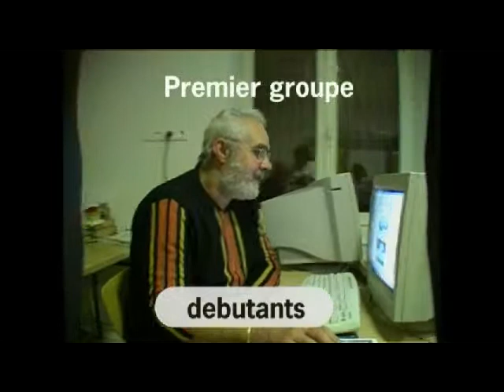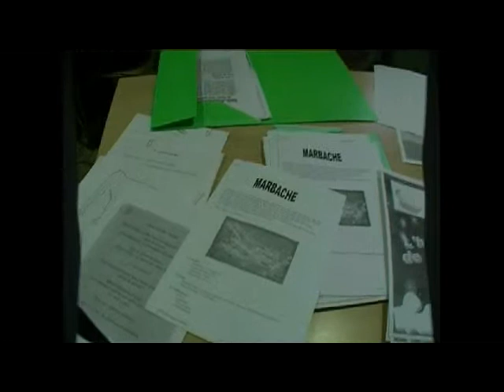Emission TVLM mars 2011 Le Club des Séniors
Télévision Locale de Marbache : activités du Club des Seniors